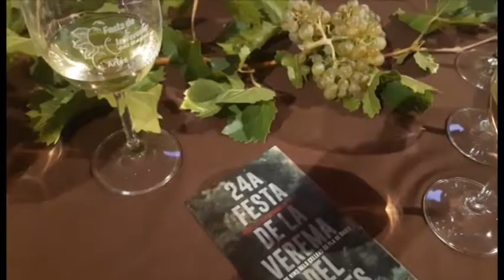Sempre Amunt! - 9/10/2019